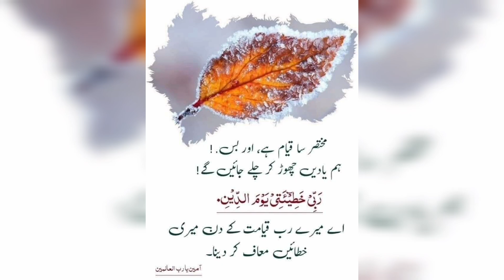Going to Seaview for Bit Fresh up ! Dil ka Mousam aur Samundar ki Gehrai